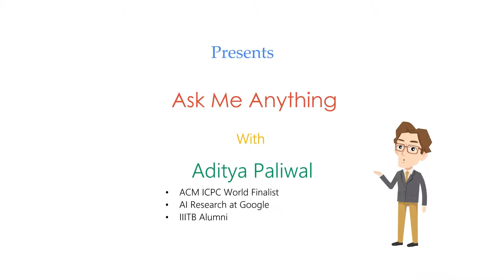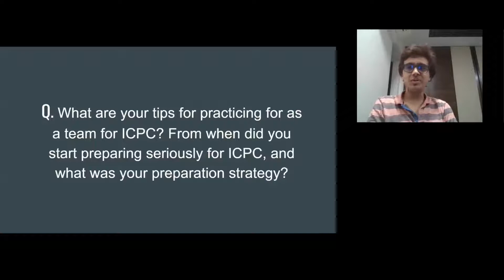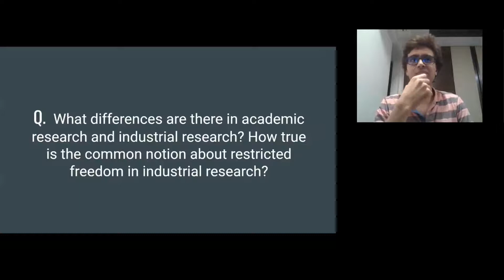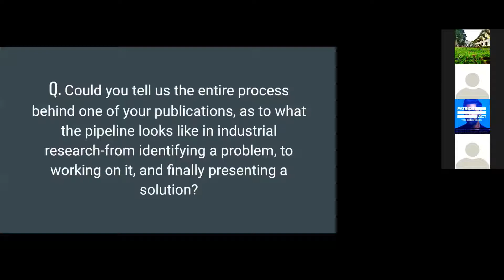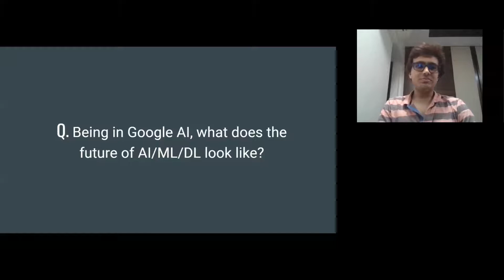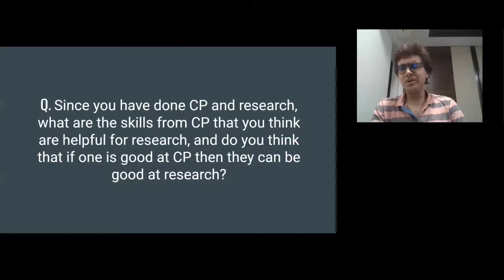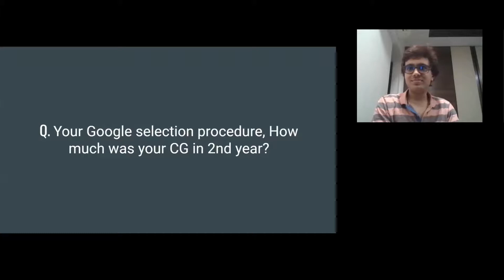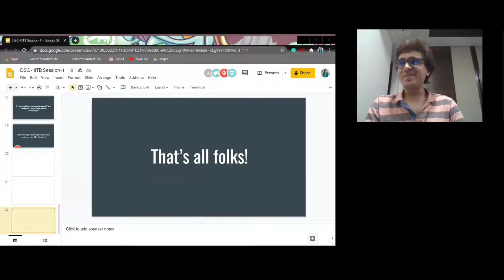Ask Me Anything with Aditya Paliwal | Google Developer Student Club IIITB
About the Speaker:
Aditya Paliwal is a IIIT-B alumni, two-times ACM-ICPC World-Finalist, and a prolific researcher at Google. He will be taking questions from the audience, and talking about his journey with Competitive Programming, ACM-ICPC, his research on Aritificial Intelligence, Deep Learning, Machine Learning, and lots more!

About Google Student Developer Club IIIT-B:
Google Developer Student Clubs are university-based community groups for students interested in Google developer technologies. Students from all undergraduates and graduate programs with an interest in growing as a developer is welcome. By joining a Developer Student Club, students grow their knowledge in a peer-to-peer learning environment and build solutions for their community.